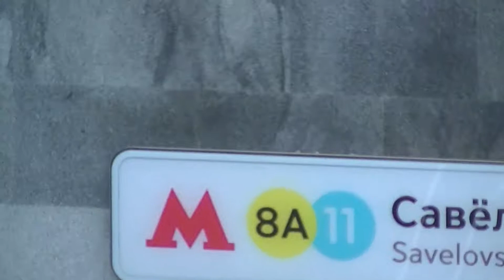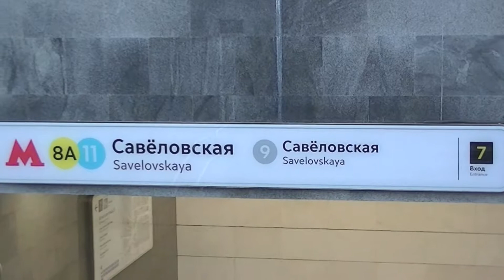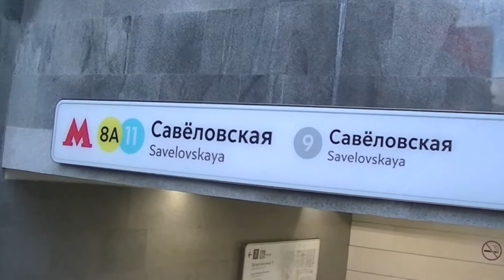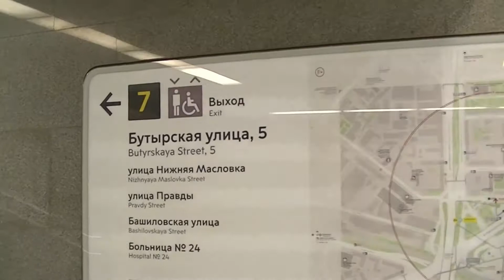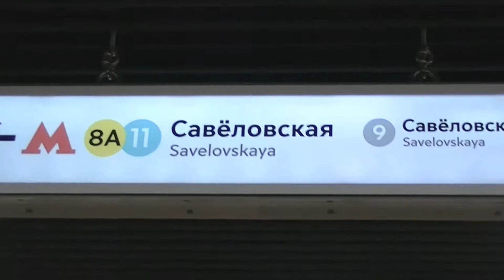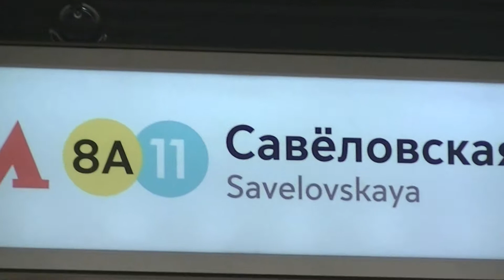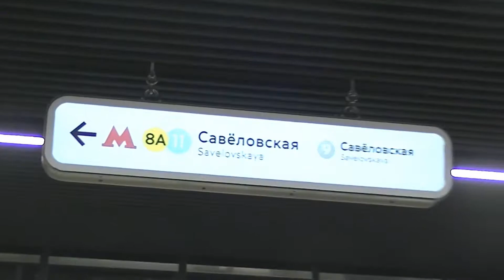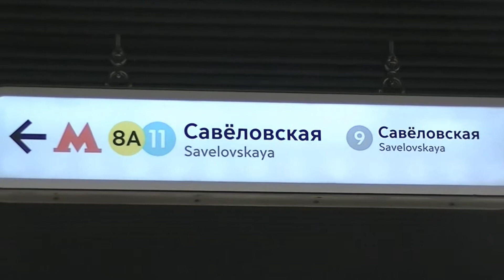Три линии Метро "Савёловская"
Станция метро "Савёловская" имеет в настоящее время ТРИ линии в Московском метрополитене! Здесь есть переходы сразу на 3 линии, соединяются в этом месте: №9 Серпуховско-Тимирязевская линия (серая ветка), №8А Солнцевская линия (жёлтая ветка), №11 Большая кольцевая линия (бирюзовая ветка). Очень удобно и быстрее стало, можно ехать по разным направлениям минуя загруженный центр города, буду ездить!
Побывала здесь и запечатлела 19 августа 2019 года.